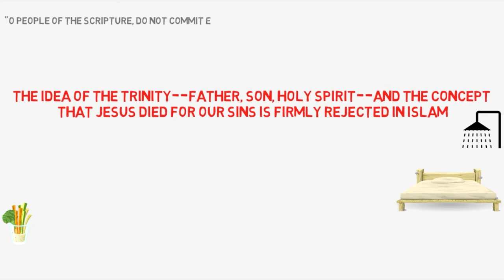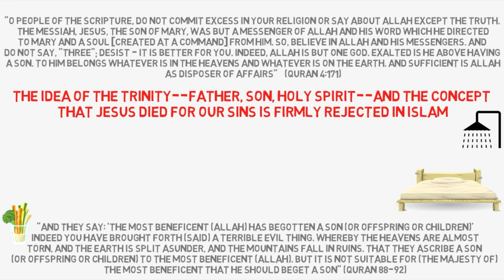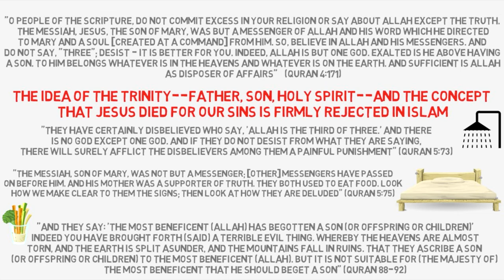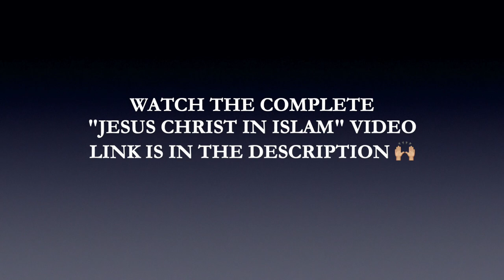Islamic View of the Trinity (Trinity in Quran)